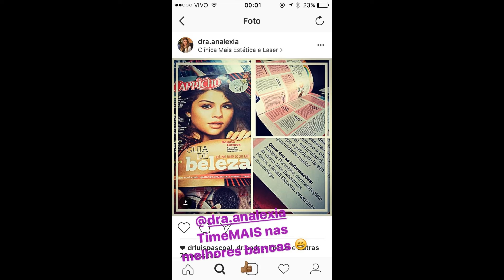SNAPGRAM DO PEDRO ANDRADE 05/01/2017